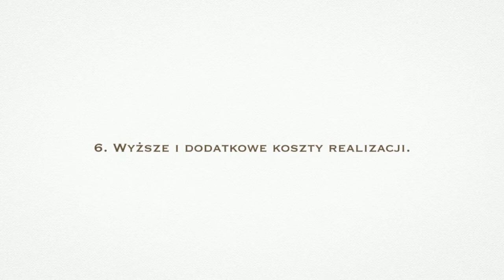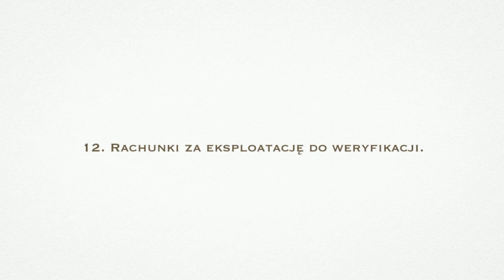Dopłaty NFOŚiGW - czy warto?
Chciałbyś kupić projekt domu? Jeśli zastanawiasz się nad przystąpieniem do programu dopłat do budynków energooszczędnych NF15 i NF40, zachęcamy do przeczytania artykułu na blogu MGProjekt.